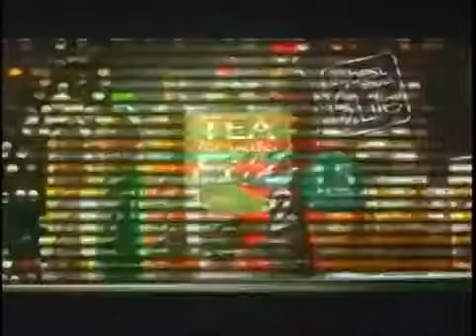C2 ice tea commercial 2009 2010